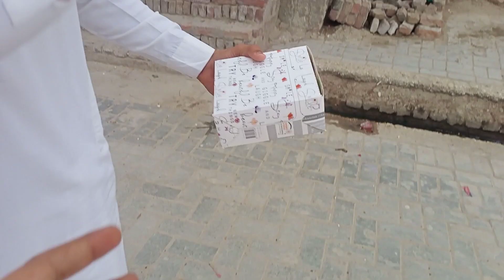Shabe e Barat Eid special || Vlog || KOF me challenge push up ka 😤